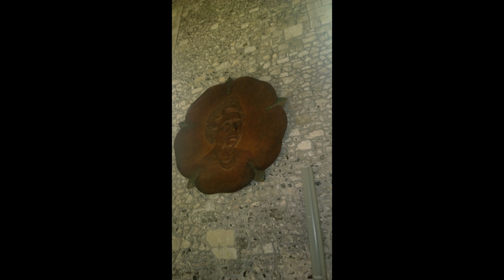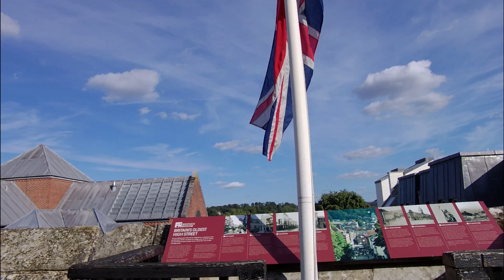Winchester mourns the death of Queen Elizabeth II with Narration Marie Ascot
Marie Ascot in Winchester as mourns the death of Queen Elizabeth II with Narration.

Winchester College where Prime minister Rishi Sunak attended.